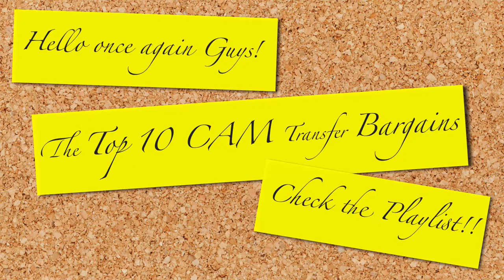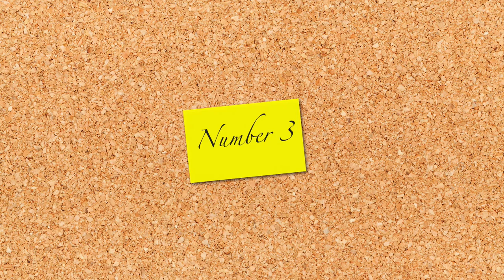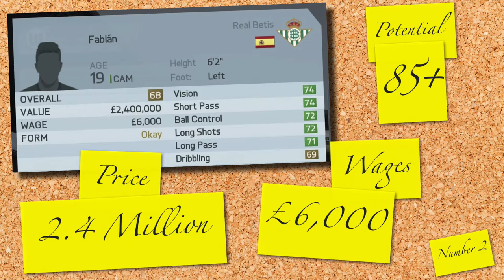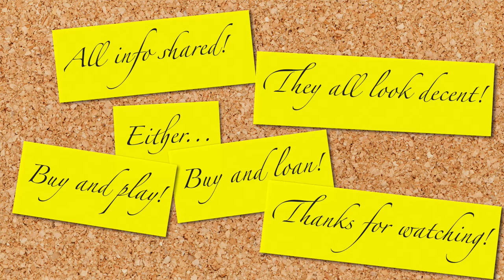FIFA 16 | Top 10 CAM Transfer Bargains | Career Mode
10th 0:17 - Massimo Bruno, RB Leipzig
9th 0:41 - Clifford Aboagye, Granada CF
8th 1:03 - Andreas Pereira, Manchester United
7th 1:26 - Benard, Shakhtar Donetsk
6th 1:46 - Marc Stendera, Eint. Frankfurt
5th 2:09 - Manu Garcia, Manchester City
4th 2:29 - Ryan Gauld, Sporting CP
3rd 2:51 - Donny van de Beek, Ajax
2nd 3:10 - Fabian, Real Betis
1st 3:39 - Abdelhak Nouri, Ajax